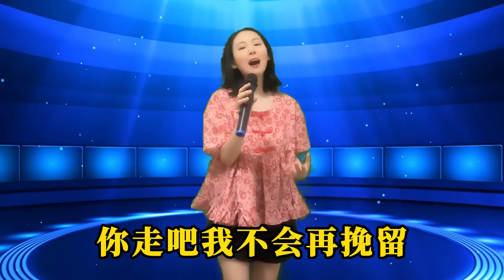听哭了！美女深情演唱《来生再把你拥有》，歌词句句戳心，听一遍哭一遍！